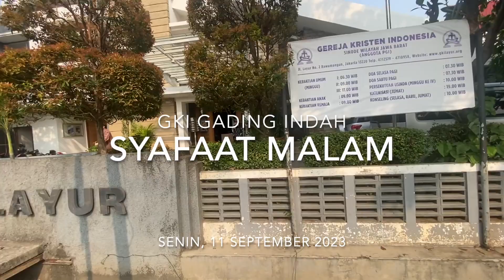Syafaat Malam GKI Gading Indah - Senin, 11 September 2023